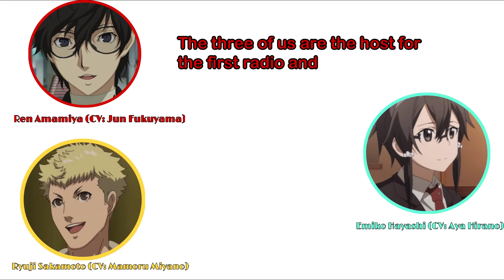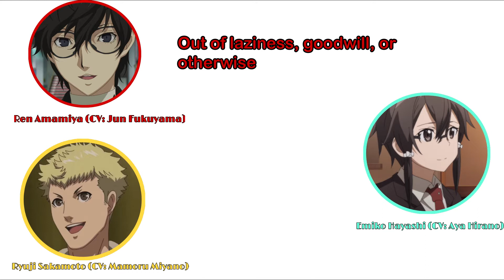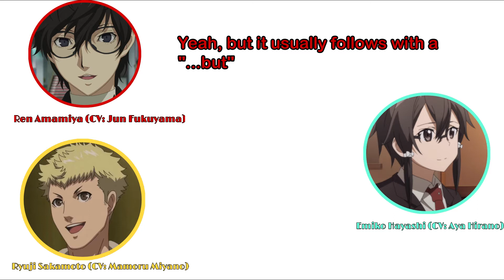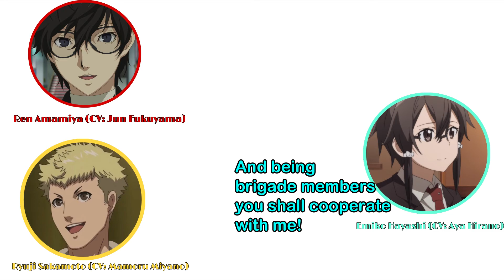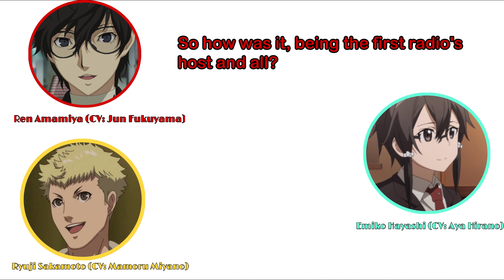『WATTPAD VIDEO』| Persona 5: Infinity - Radio #1 [ENG SUB]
The first radio show of Infinity!

I'll be honest, I never expected to make this video. like at all! When I first watched the original video for Persona 5 the Animation's radio show with Jun Fukuyama and Mamoru Miyano as the hosts, who are two of my most favorite Japanese VAs, I wondered how it'd be like if Emiko was in it. And here it is! I had to take snippets from Emiko's VA, Aya Hirano, from interviews and the Haruhi Suzumiya radio show.

And the result is actually kind of funny!

💮 This is a fan-made non-profit video. I'm not selling it, thus not making money out of it.

💮 Persona 5 is a trademark that belongs to Atlus inc.

💮 Emiko Hayashi's face claim is Shino Asada from Sword Art Online.